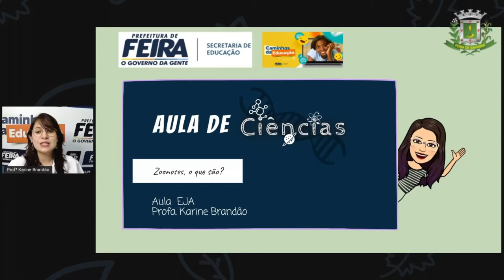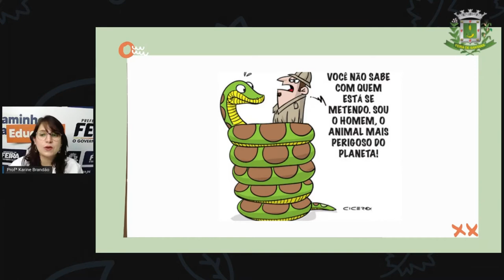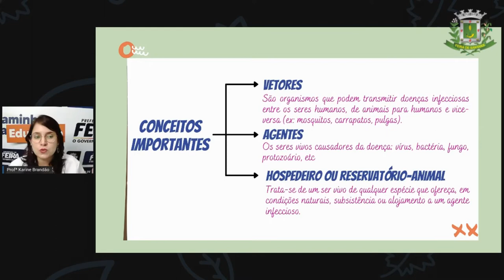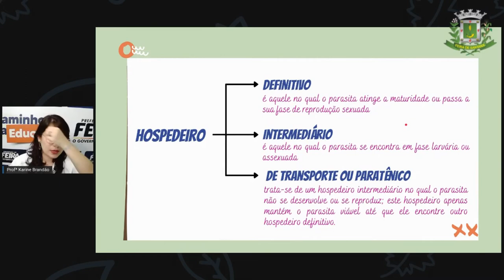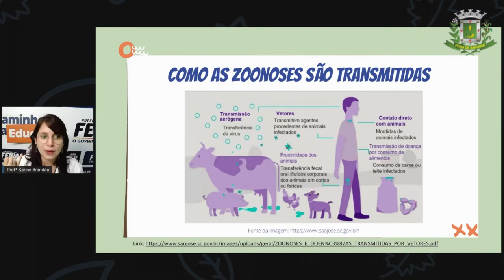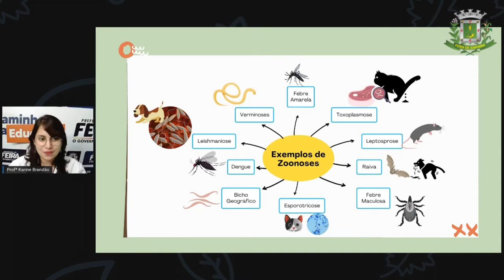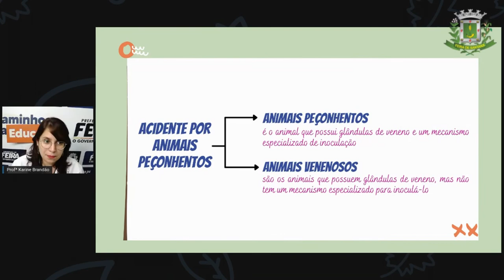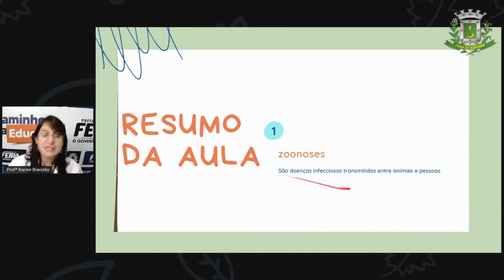2º SEG ESTÁG IV AULA 30 CIÊN Zoonoses, o que são KARINE